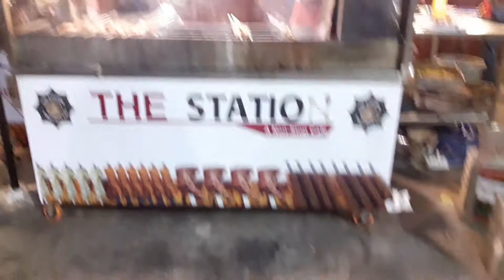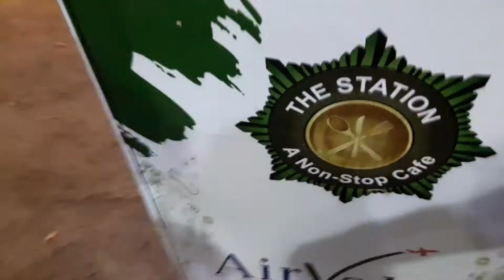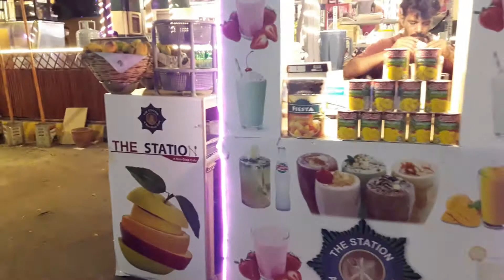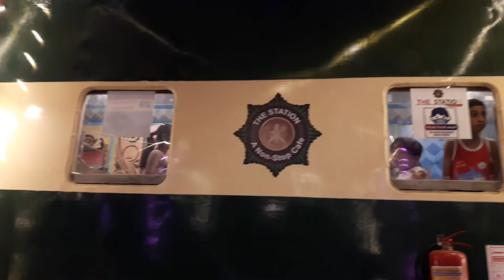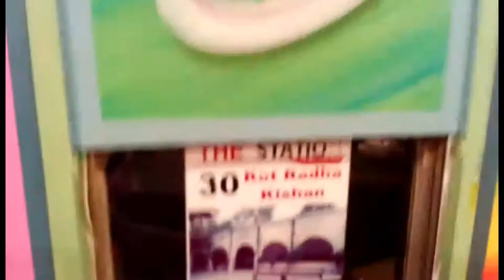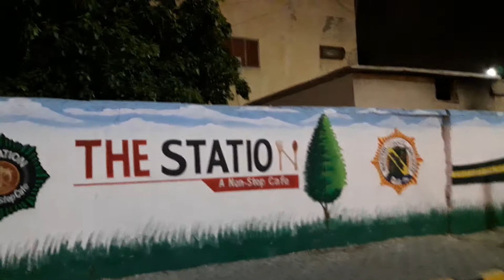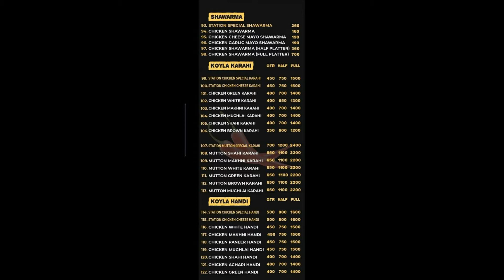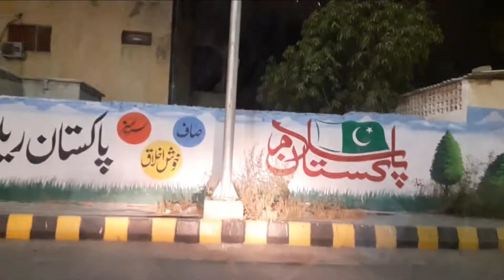The Station | Karachi Cannt Railway Station | Food Street | Family Vlog | Pakistan Railway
THE STATION. The Taste of Desi Food. Try Our Chicken White Karahi. Must try. at Cantt Station, Dr. Daud Pota Rd, Karachi. FREE DELIVERY ...